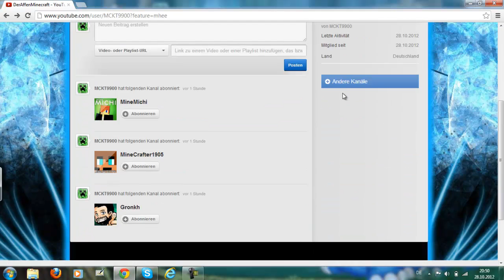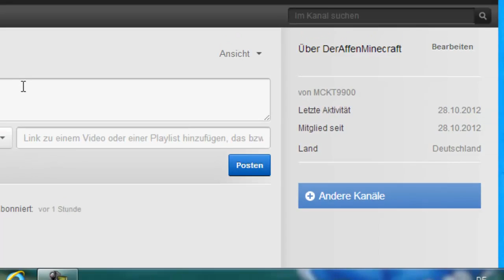Unser neuer Kanal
Alles im Vid :P